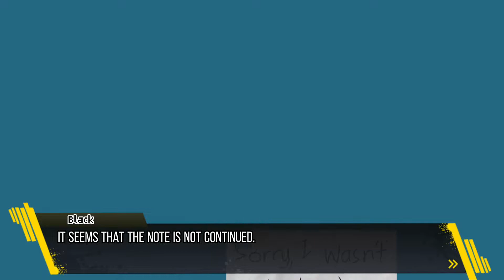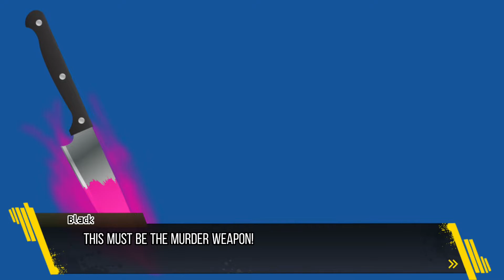Argue!! | Amongganronpa | Chapter 2 - Episode 2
The series has been Greatly Improved

Improvements!

- New UI
- English Greatly Improved!
- New Minigames that I personally made!
- Cleaner Animation
- Their Personality make sense
- The Murder make sense
- Better art
- Better Movement

I'm back again with the series! I'll continue this series if it gets 100 views 🙂👍